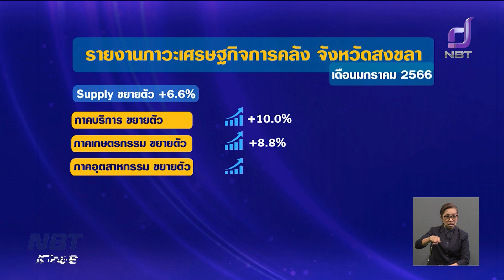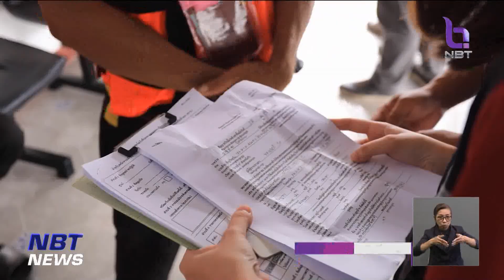รายงานพิเศษ สงขลา ตรวจแรงงานประมงป้องกันค้ามนุษย์ ไทยเดินหน้าสู่ Tier 1 ข่าวค่ำ วันที่ 2 มีนาคม 2566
ศูนย์ PIPO สงขลา ตรวจเข้มแรงงาน แก้ปัญหาประมงผิดกฎหมาย และค้ามนุษย์ ตอบสนองนโยบายรัฐบาล เพื่อขับเคลื่อนประมงไทย ไปสู่ "เทียร์ 1"